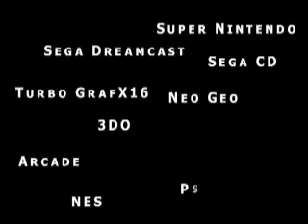KGR: Street Fighter 3: Third Strike (Part 1 of 2)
Killer Game Rant of Street fighter 3: Third Strike on the Sega Dreamcast.  This is a gamer's perspective of the game.  This is not an emulator, this is the Dreamcast system.